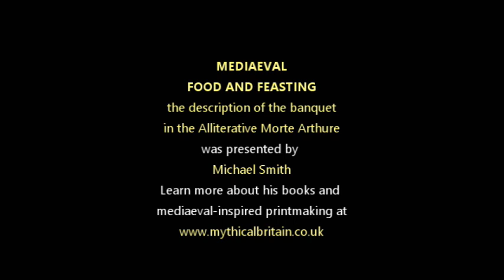Medieval Food and Feasting in the Alliterative Morte Arthure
The Alliterative Morte Arthure, transcribed from a late fourteenth century lost original by Robert Thornton in c.1440, is rich in contemporary detail. Its description of the feast put before the Roman ambassadors at Arthur's Round Table in Carlisle is second to none and shows us the wealth and breadth of the poet's rich vocabulary.

In this passage, I read from my translation of the Alliterative Morte Arthure - King Arthur's Death - which publishes in February 2021. The alliteration of the poem is second only to that used by the Gawain or Pearl Poet and has a robust rhythmic quality which gives it tremendous pace and drive from beginning to end.

I hope you enjoy the film and it doesn't leave you ravenously hungry by the end! With the absence of a true Christmas in 2020, this film is offered also as a mediaeval substitute, allowing you to imagine a right royal Christmas feast at the mediaeval Round Table of Arthur and his knights.